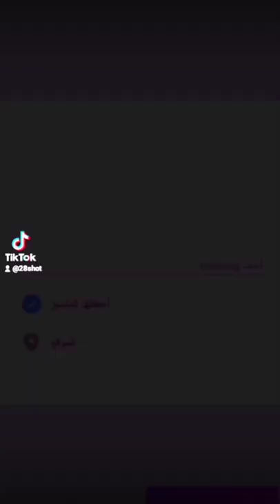photoshop by picsart 🌹.. coming soon